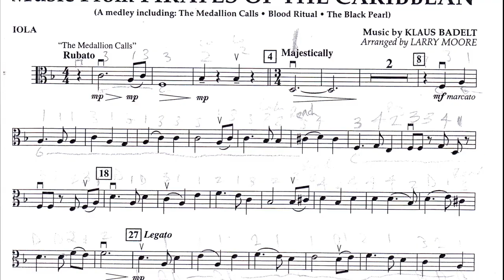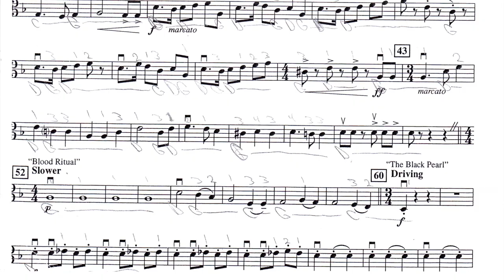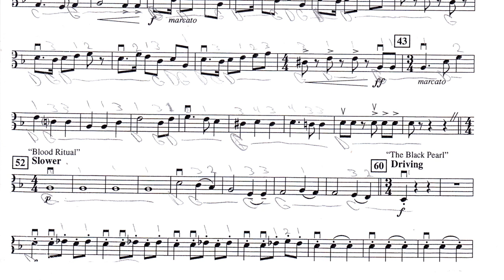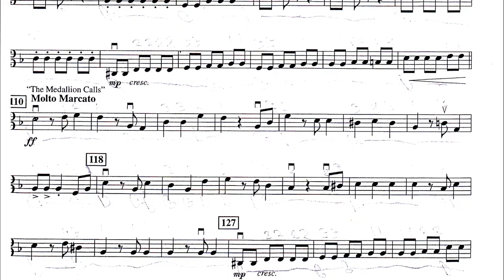Pirates of the Caribbean viola part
A play-along video to learn the viola part for the string orchestral piece "Music from Pirates of the Caribbean" by Klaus Badelt arr. by Larry Moore.
if you're interested in online lessons!

It will help us make more content like this!

🎻  My Favorite Viola Gear:
Shoulder Rest
Polishing Cloth
Strings: With ball With loop
Second option Rosin
FUN Rosin:
Dragon fiddler
Rosin Cat
Viola Stand